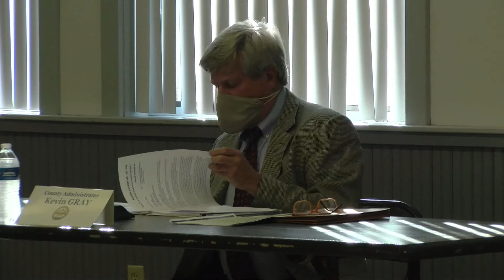St. Louis County Board Meeting 9/22/20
Committee Of The Whole Meeting
Aurora Community Center
Aurora, Minnesota